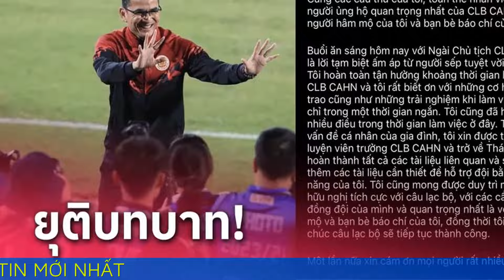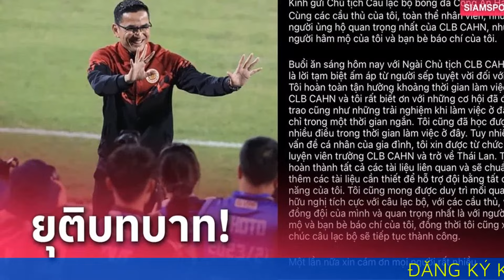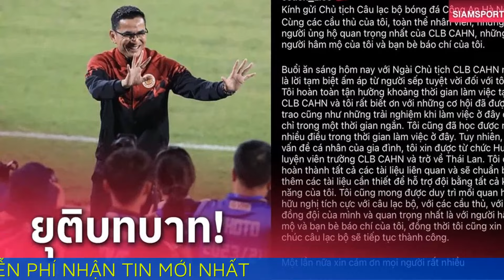Kiatisak rời CA. Hà Nội để dẫn dắt U-23 Thái Lan theo đề nghị của Madam Pang?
Doanh nhân đầy quyền lực và tham vọng, Chủ tịch LĐBĐ Thái Lan Madam Pang gọi Kiatisak về dẫn dắt U-23 Thái Lan đá SEA Games 2025 trên sân nhà?
Tối thứ ba, tức 14-5, Kiatisak âm thầm bay về Bangkok và chỉ có người nhà ra đón...Việc Kiatisak bỏ dở công việc, lời hứa xây dựng CLB CA. Hà Nội đặt ra nhiều câu hỏi cho truyền thông Thái Lan.

Kiatisak theo “lệnh” của ai đó (?) trở về Thái Lan để chuẩn bị dẫn dắt U-23 Thái Lan đòi lại ngôi vương Đông Nam Á tại SEA Games 2025 mà Thái Lan là chủ nhà.

Kiatisak từng làm điều đó thành công mỹ mãn cho cả cấp đội đội tuyển quốc gia lẫn U-23 quốc gia.
Năm 2011, ngôi vô địch SEA Games được Ong Kim Swee bảo vệ thành công cho Malaysia cùng với ngôi vô địch AFF Cup 2012 thuộc về Singapore (lần thứ tư và cũng là lần cuối cho đến nay). Thế là HLV Kiatisak xuất hiện cứu bóng đá Thái Lan.
Kiatisak nhận trách nhiệm cùng lúc hai đội tuyển quốc gia và U-23. Năm 2013, Kiatisak dẫn quân U-23 sang Myanmar đá SEA Games vào chung kết đánh bại Indonesia 1-0 lên ngôi vô địch. Chiến dịch đòi lại ngôi vương SEA Games của Kiatisak thành công.

Một năm sau sang AFF Cup 2014, Kiatisak lại dẫn quân tuyển quốc gia lên ngôi vô địch AFF Cup khi đánh bại Malaysia ở chung kết. Và danh hiệu AFF Cup này cũng được Kiatisak bảo vệ thành công hai năm sau đó tại AFF Cup 2016 khi đánh bại Indonesia ở chung kết.

Riêng U-23 Thái Lan sau khi đòi lại được ngôi vương tại Nay Pyi Taw, Myanmar, SEA Games sau đó tức SEA Games 2015 tại Singapore, Kiatisak giao cho trợ lý Supachai và cựu trung vệ của CLB Bình Định này cũng bảo vệ thành công ngôi vô địch.

Tuy nhiên tình bạn giữa Kiatisak và Supachai xấu đi. Họ không nhìn mặt nhau nữa vì khi HLV Supachai giúp U-23 Thái Lan bảo vệ thành công ngôi vương ở Singapore, thì Kiatisak phát biểu với báo chí “Đội này ai làm cũng vô địch”.

Kiatisak tiếp tục thành công với đội tuyển Thái Lan khi là đội duy nhất Đông Nam Á vào giai đoạn ba vòng loại World Cup 2018 (như VN tại vòng loại World Cup 2022). Thời đó, hai đội tuyển của Thái Lan trở lại thời vô đối ở Đông Nam Á.

Tuy nhiên ở giai đoạn ba vòng loại World Cup 2018 thầy trò Kiatisak toàn thua thảm, trong đó có trận thua Nhật Bản 0-4 trên đất Nhật và vừa về sân bay Bangkok thì Kiatisak tuyên bố từ chức...

Sau đó Kiatisak dẫn dắt một số CLB Thai-League, trong đó có đội Thai Port của nữ doanh nhân Nualpham Lamsam (madam Pang) nhưng nhìn chung là không thành.

Cuối cùng bầu Đức mời Kiatisak về dẫn dắt HA. Gia Lai, rồi CA. Hà Nội cho đến hôm nay.

Trở về Thái Lan báo chí nước này chỉ nghĩ rằng anh về để gần gũi với gia đình mà thôi vì đó là cách nói của Kiatisak.

Tuy nhiên khả năng cao nhất là anh dẫn dắt U-23 Thái Lan từ tay HLV Issara Sritaro rất èo uột nhiều năm qua, trong đó có trận thua U-23 Indonesia ở chung kết SEA Games 32.

Chủ tịch LĐBĐ Thái Lan, nữ doanh nhân đầy quyền lực Nualpham Lamsam muốn có một đội U-23 Thái Lan lên ngôi vô địch SEA Games 2025 trên sân nhà.